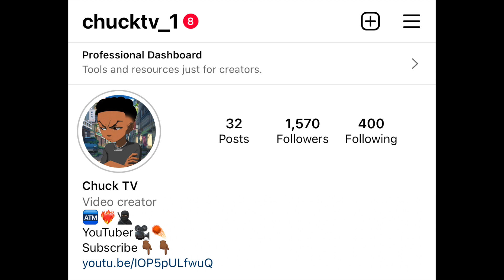He Helped Me Fix My 3rd Leg!